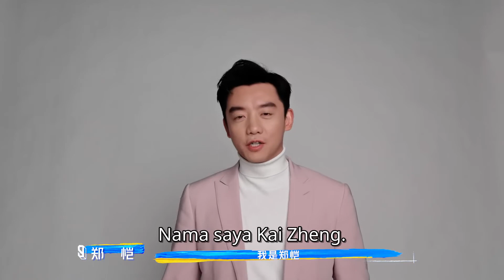Waston's Self-intro | Youth With You S3 | iQiyi Malaysia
Waston's Self-intro: Read Poems Softly For You

The third season of Youth With You gathers over a hundred of young adults with dreams to improve their singing and dancing. After 4 months of intensive training and competitions on different stages, the surviving 9 will have a chance to debut. All youth producers will act as witnesses to their efforts and the rise of a new boy band.